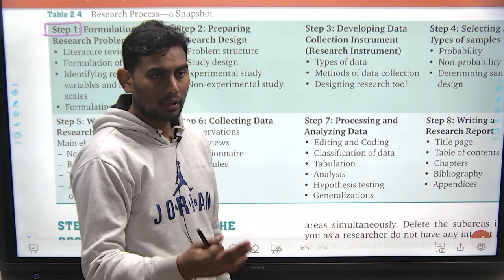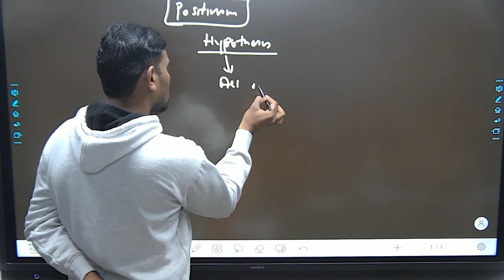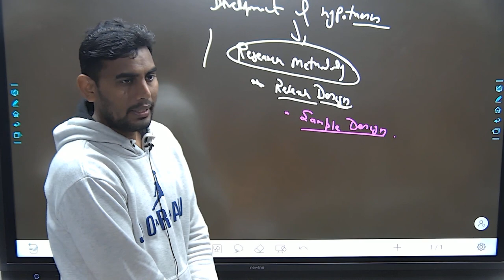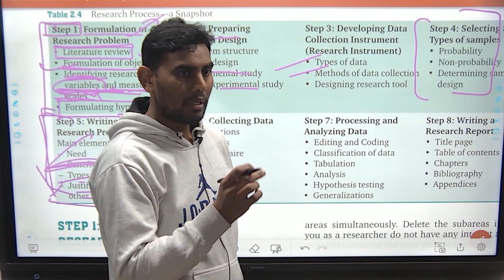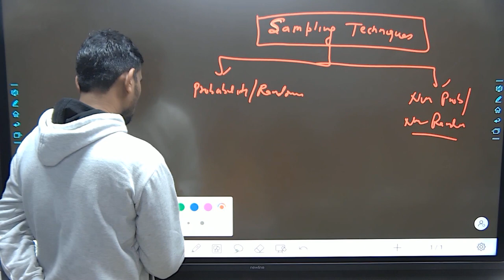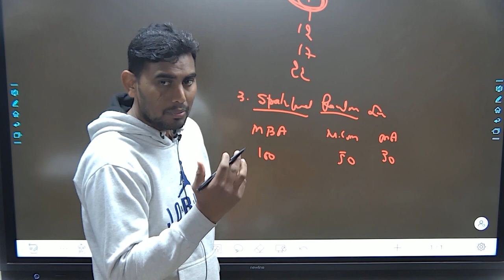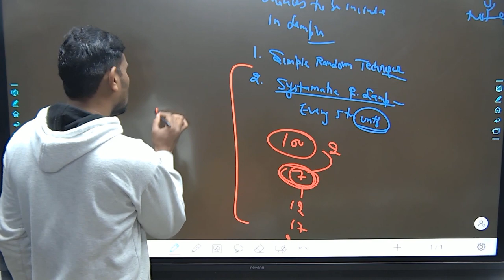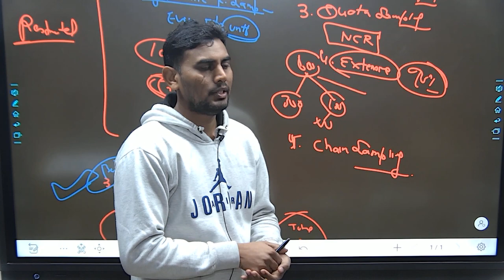Research-04 II Process of Research II